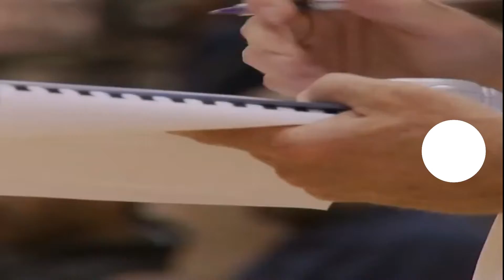Stephen Curry before STEPHEN CURRY draft combine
Who thought that Stephen Curry will be that good.